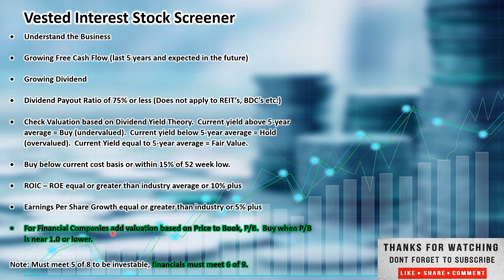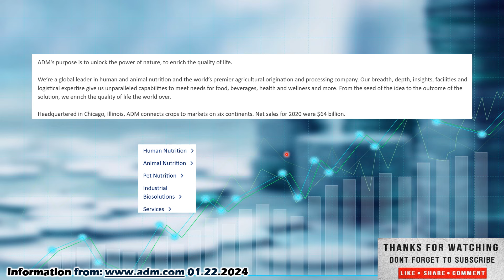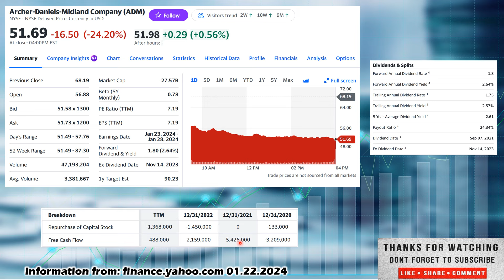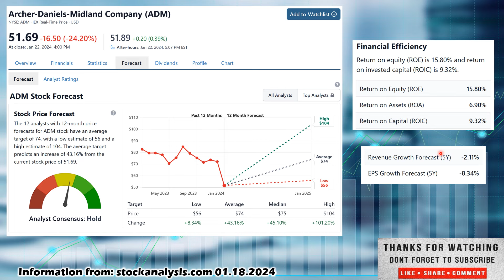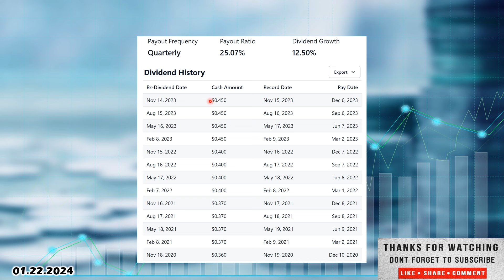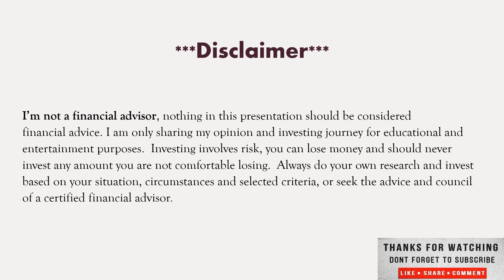Archer Daniels Midland Stock pick of the day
Welcome everyone to Vested Interest. This is Shane in today's video we will cover The Stock Pick of the day Archer Daniels Midland, ticker ADM.  With the recent pullback, it may be a great time to pick up stocks on sale, increase that dividend yield and future returns. My best advice in good times or bad is to have a diversified portfolio, investing in good growing companies, that pay dividends, with positive cash flow to cover the dividend. Companies with high earnings yield, a high rate of return on capital and don't overpay for them. Don't chase hype stocks and look to get rich overnight, this is a long-term investment strategy, to invest in any market or economic conditions. Long-term investing not day trading. I have nothing to sell, no Patrion, no courses you can see everything I'm looking at on my watch list, buying, selling and how my dividend portfolio is doing on this channel.